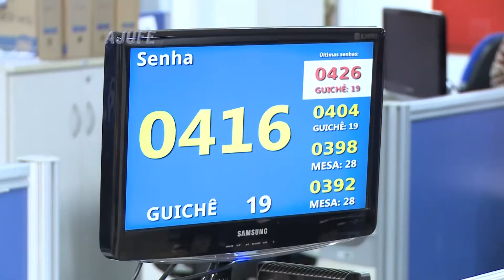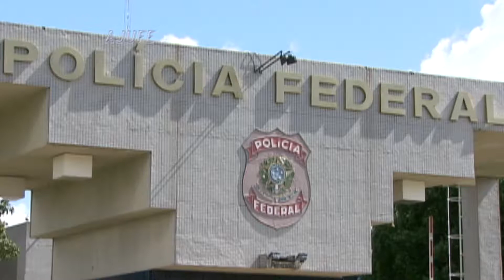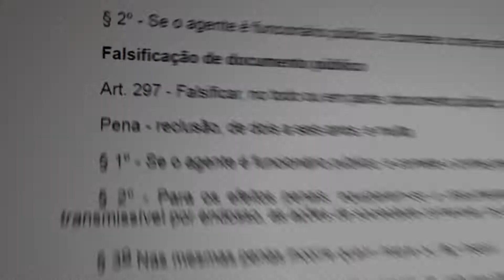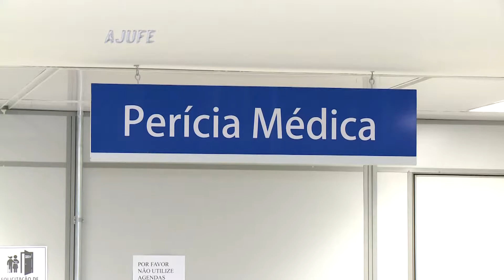Justiça para Todos - Programa nª 833 - Fraudes/Tráficos/Roubo cargas (1ª bloco)